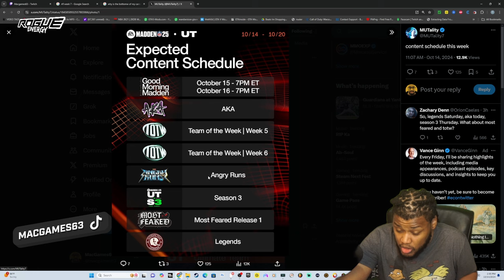HOW TO PREPARE FOR SEASON 3 AND MOST FEARED IN MADDEN 25 ULTIMATE TEAM!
THIS HOW TO PREPARE FOR SEASON 3 AND MOST FEARED IN MADDEN 25 ULTIMATE TEAM!